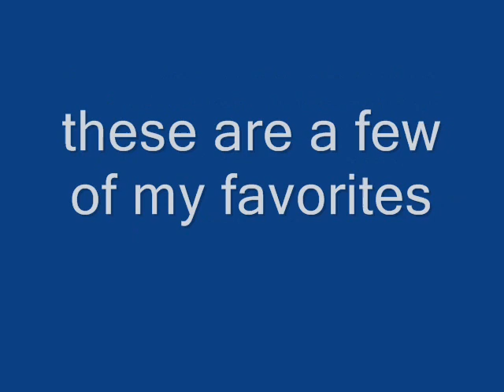Spring Summer 2011 Fashion Trends (Plus Size Edition)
sorry it took so long for me to post this video...it took me a few days to record it. you do not have to follow all the trends. pick some of your favorite ones and rock those. also, everything was found in my closet. I challenge you to find you spring and summer looks within your closet.